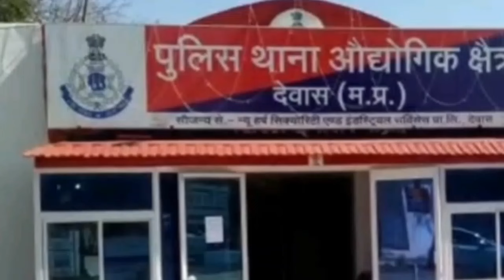रूह कांप जायेगी ऐसी दरिंदगी देखकर 😮🩸 real crime story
hindi kahaniya
kahaniya in hindi
hindi kahani
moral kahaniya
kahaniya
hindi kahaniyan
hindi story
story in hindi
hindi stories
stories in hindi
kahani
hindi moral stories
moral kahani
kahaniyan
kahani kahani
saas bahu ki kahani
kahani hindi
saas bahu ki kahaniya
story hindi
hindi moral story
new kahani
motivational story
motivational
inspirational story
motivational video
rj kartik story
motivational stories
motivational songs
motivational whatsapp status
motivational music
inspirational hindi
motivational speech
hindi kahani
hindi motivation
explination in hindi
movie explanation
movie explained in hindi
movie analysis in hindi
movie explainer
movie review in hindu
t hriller movie explained i hindi
crime story
crime tak
real horror stories
navin kumar crime story
crime stories
true stories
hindi crime
crime info
crime
mumbai murder
mumbai murder case crime
crime patrol
mumbai crime
mumbai murder news
mumbai murder case news
murder in mumbai
mumbai
mumbai news murder case
live in partner murder in mumbai
mumbai news
murder
crime tak
crime patrol satark
crime story
crime stories
murder case in mumbai
mumbai live in partner murder case
mumbai live in partner murder
delhi murder
delhi murder case
delhi crime
delhi murder news
murder in delhi
delhi girl murder
delhi double murder
double murder in delhi
delhi double murder case
shraddha murder case
delhi news
delhi crime news
double murder case delhi
hindi crime story
delhi police
crime
delhi double murder news
delhi shahdara double murder
delhi
crime in delhi
delhi sakshi murder
delhi girl murder case
delhi crime story
crime tak latest story

Video Link 🖇️

Desclaimer
Many clips in this video have been taken from many other videos which have been used under section 107 of the copyright act 1976, allowance is made for "fair use" for purposes such as criticism, commenting, news reporting, teaching, scholarship, and research. fair use is a use permitted by copyright statute that might otherwise be infringing. non-profit, educational, or personal use tips the balance in favor of fair use.